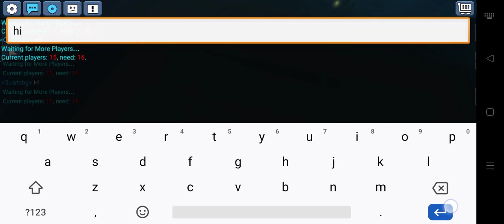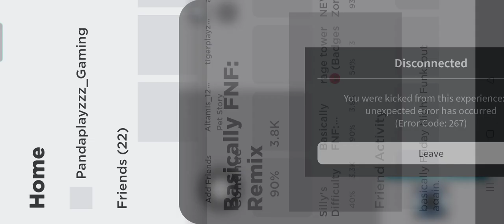BMGO and Roblox Playing Almost! 1hour